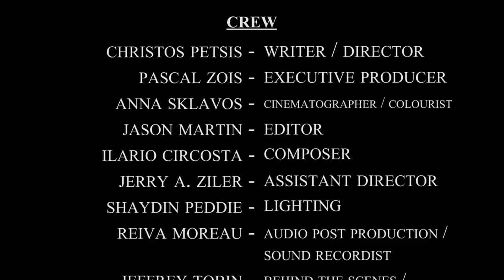KIN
A short film from SlaughterHouse Media, Divine Paradox Films and Blue Phoenix Productions.

Created as part of the 50 Hour Film Challenge from the Lost Episode Fest Toronto.

Within 50 hours we had to create a short film from pre-production to final product.

The requirements were:

A modern twist on an old fairytale.

We had to use a prop that was a Wooden Spoon

And we also had to use the line: "You Fool."

Written & Directed by: Christos Petsis
Executive Producer: Pascal Zois
Director Of Photography: Anna Sklavos
Music Composed by: Ilario Circosta
Edited by: Jason Martin